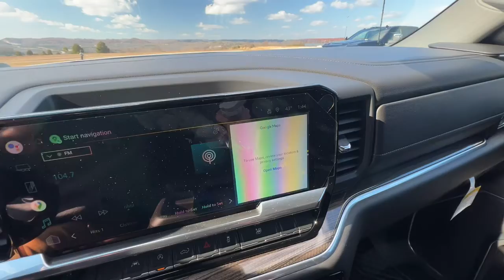2022 Chevrolet Silverado_1500 Branson, Forsythe, Ozark, Kimberling City, Harrison, MO 519280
Summit White New 2022 Chevrolet Silverado_1500 LT available in Branson, Missouri at Pinegar Chevy Buick GMC Branson. Servicing the Forsythe, Ozark, Kimberling City, Harrison, MO area.